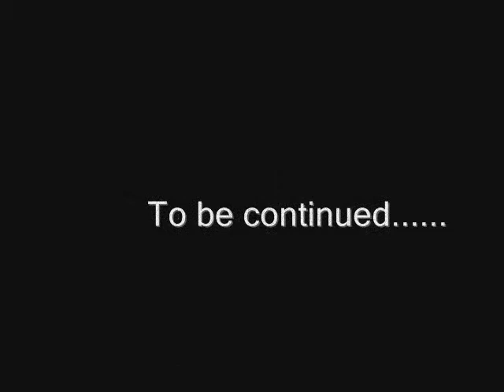Roulez Jeunesse - Dejeuner au Vietnam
Tour du monde a velo roulez jeunesse vie quotidienne avec un dejeuner au vietnam. avec les baguettes please !